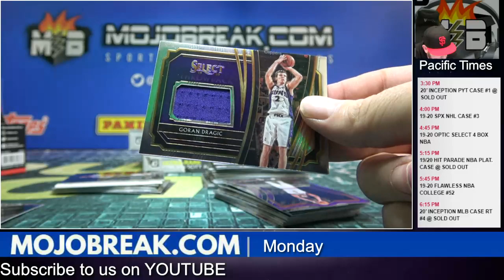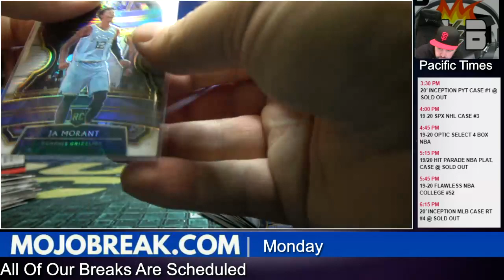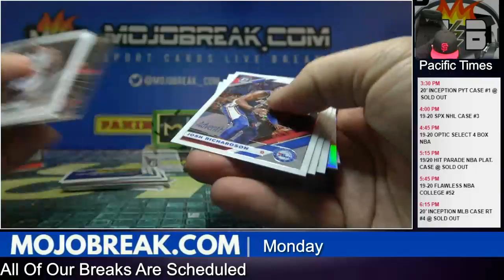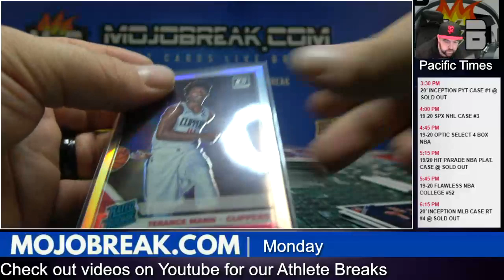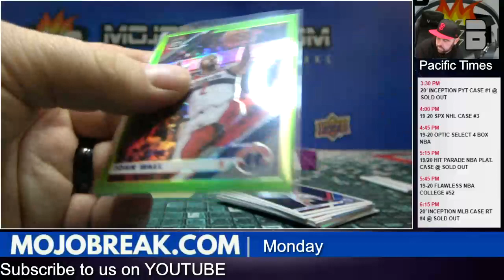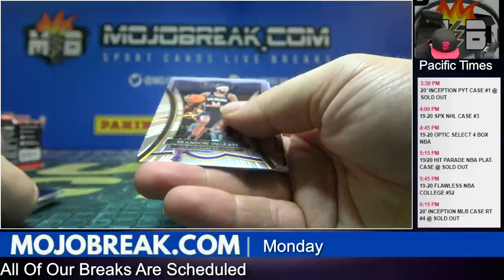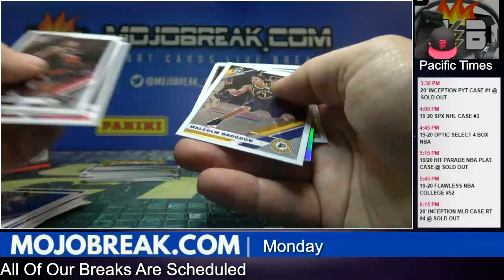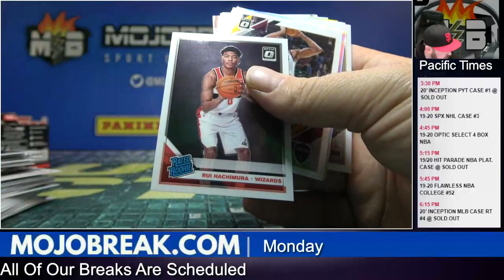19-20 OPTIC SELECT NBA 4 BOX PYT #3